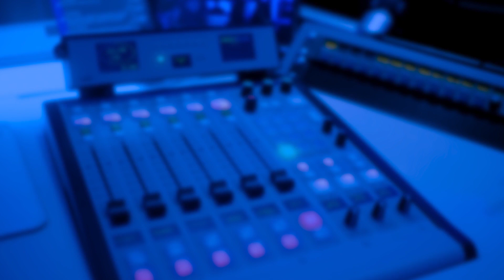Iain Dale speaks to Gillian Reynolds | Iain Dale All Talk podcast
Award-winning LBC radio presenter, CNN political commentator and ‘For the Many’ podcast co-host, Iain Dale brings his acclaimed, incisive insight on current affairs as he speaks with high profile media and political figures.